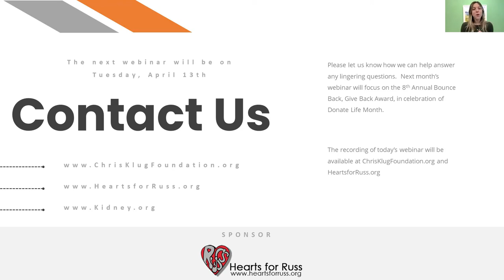National Kidney Month - Patient Ambassador Webinar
March is National Kidney Month, so this webinar in our Patient Ambassador series focused on just that...kidneys! We hosted our National Kidney Month webinar on March 25th, 2021, to raise awareness of the vital role that kidneys play in the human body, discuss the process of living kidney donation, and delve deeper into why the kidney is the most transplanted—and, therefore, the most needed—organ in the United States.